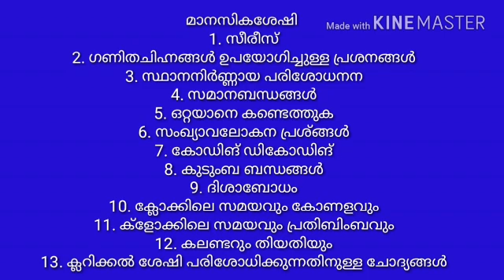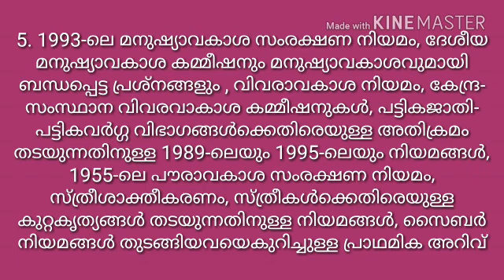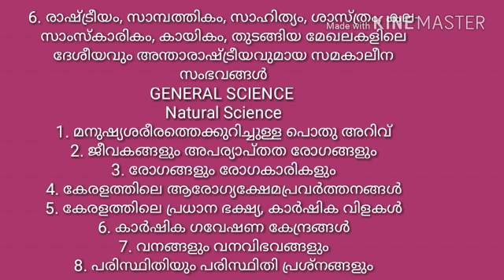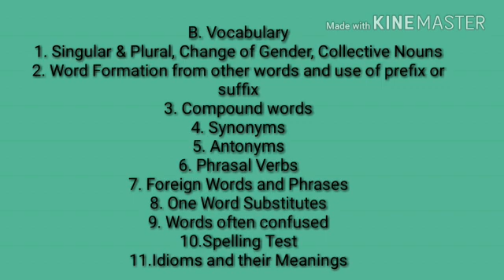KERALA PSC MALE WARDEN//18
Exam on 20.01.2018 Male warden/ Female warden